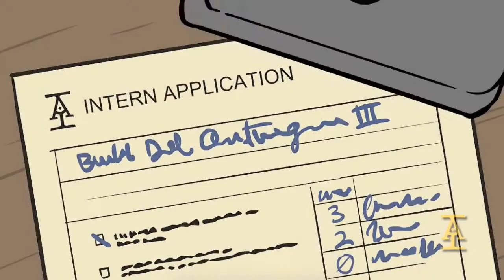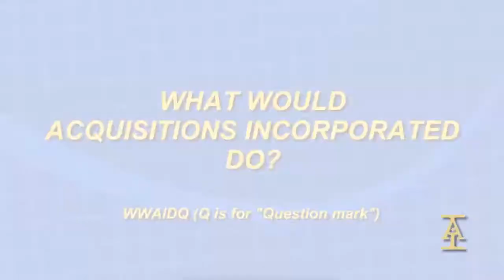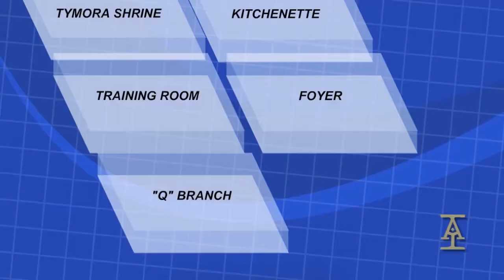Acquisitions Incorporated - Animated Intro - S09E02 - PAX Prime 2015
The "previously on" intro for the Acquisitions Incorporated D&D show at PAX Prime 2015, animated and voiced by Chris Straub.